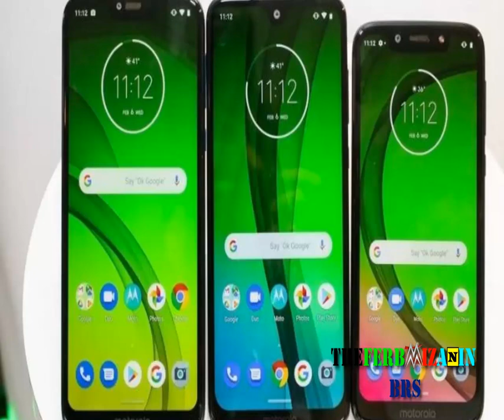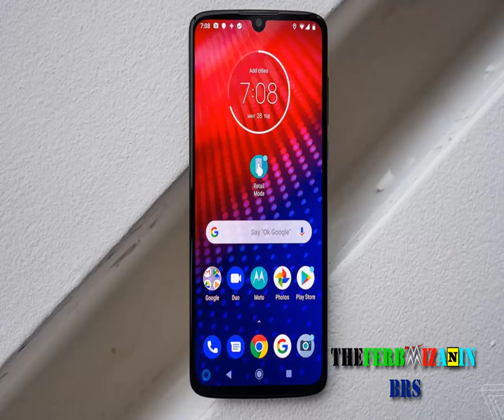Motorola Moto Z4 | El fin de la marca se acerca?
Motolenovo apenas anuncia su nuevo miembro de la gama Z para este 2019 el cuál no tiene especificaciones de un gama alta como lo solía ser la marca china.

Tal parece que de no existir un Moto Z4 Force, Lenovo abandonaría el sector de gama alta para sólo centrarse de gama media-alta para abajo.